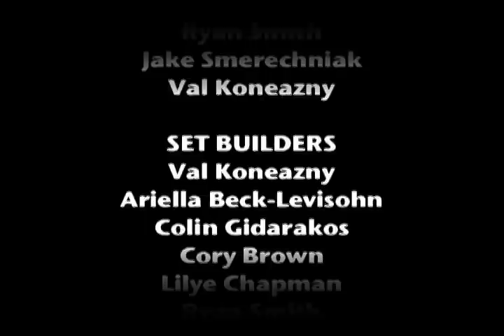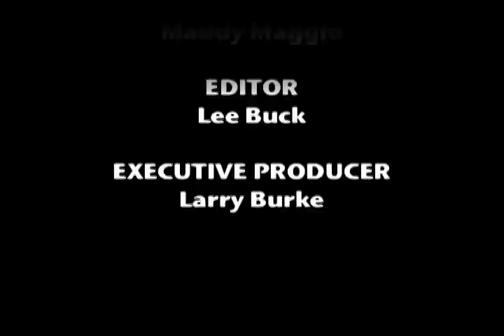The Abominable Brainstorm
Clay animation from Flying Cloud; the brain of a Yeti is explored by the intrepid and foolhardy Chip and Gladys.